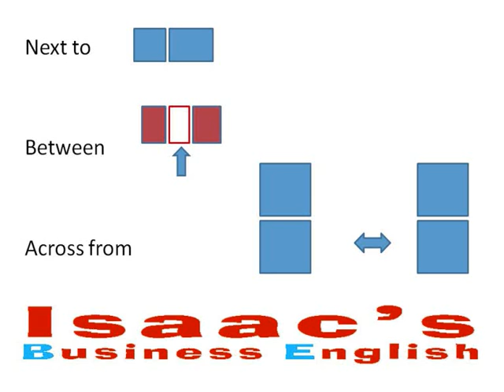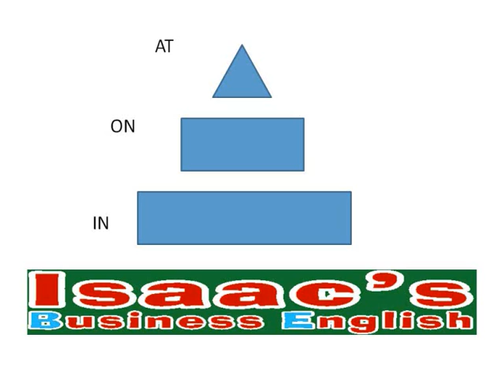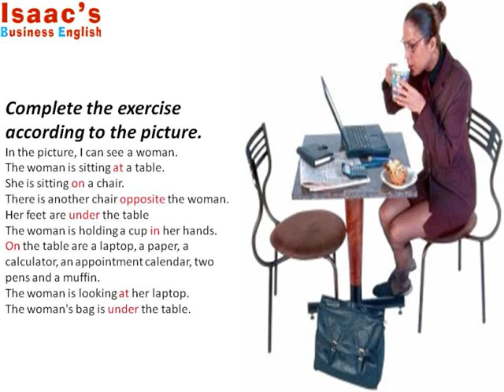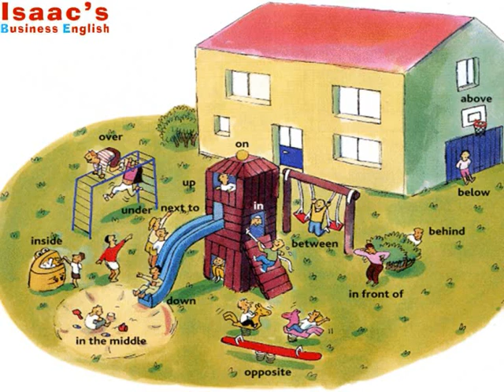Ingles Gratis Clase 7 Prepositions of Place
Angol
PHRASAL VERBS-English lesson by instructor Isaac Osorio from Isaac's Business English,teacher presents PHRASAL VERBS in english and its difficulties for spanish speakers. Leccion de ingles del Profesor Isaac Osorio de Isaac's Business English. Maestro presenta PHRASAL VERBS en ingles y su pronunciacion.